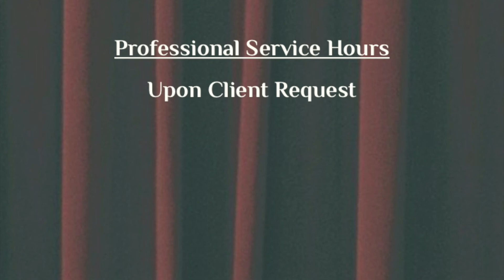CoffeeJingles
Two different version for the Coffee Morning Show jingle. Created by Patrice Hawthorne and Tarnisha Bruce